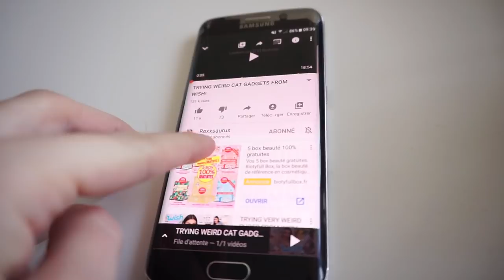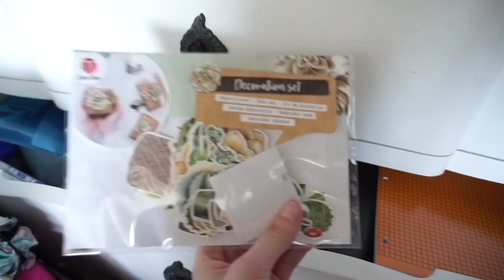🎄 VLOG MAISON + UNBOXING Ft. My Jolie Candle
Bientôt les vlogmas les gaaaars !!!

N'hésitez pas à me dire si vous voulez un concours !!